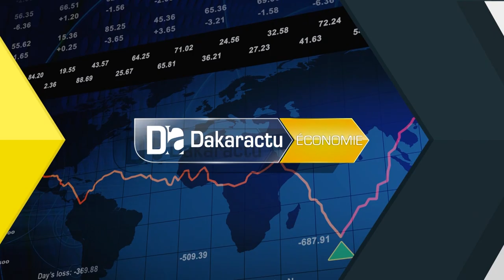Développement Industriel/ Macky Sall : « Ma volonté, faire du Sénégal ... »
Développement Industriel/ Macky Sall : « Ma volonté, faire du Sénégal un des grands pôles  de la CEDEAO »Dakaractu, la chaine d'information en ligne!